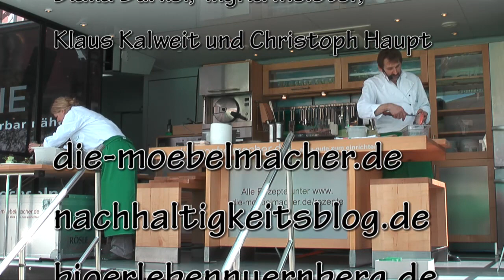Einladung zur Bioerleben 2010 in Nürnberg mit Hans Kraus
Einladung zur bioerleben 20010 mit dem Video von 2009. Hans Kraus mit Tochter Andrea aus Weiherblasch kocht gar köstlich für die Teilnehmer an der Testessertafel und erklärt, warum Bio richtig Sinn macht. 6. und 7. August am Nürnberger Hauptmarkt